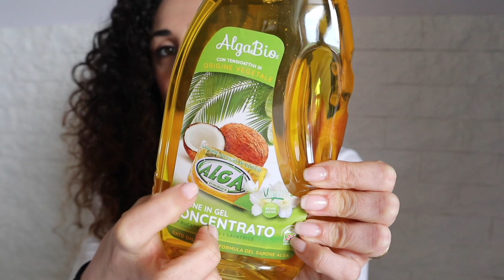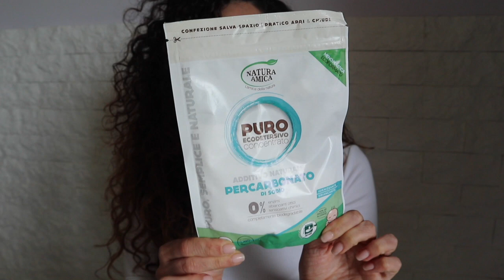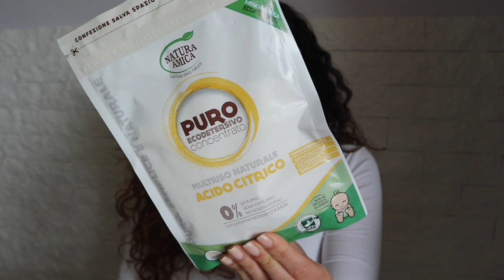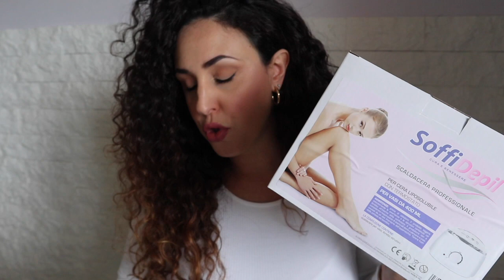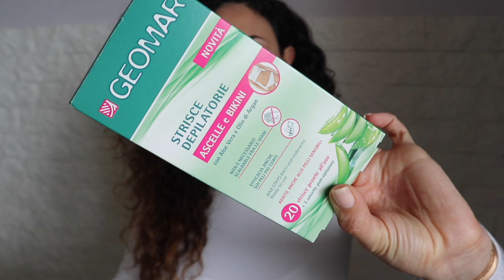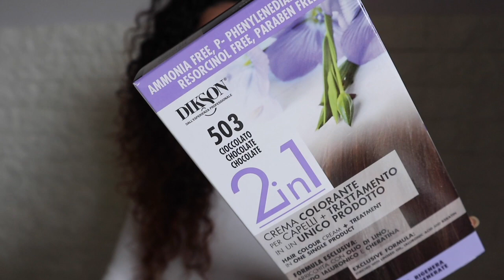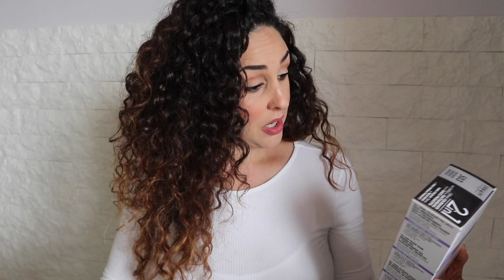RIFORNIMENTO DETERSIVI e COSE BEAUTY da Caddys - 108€ superspesona!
✨ Westwing per avere 25€ di buono sconto su una spesa minima di 75€
✨DEGUSTABOX Per avere la prima box con 6€ di sconto o usa questo codice ALESSIAC-9BA0